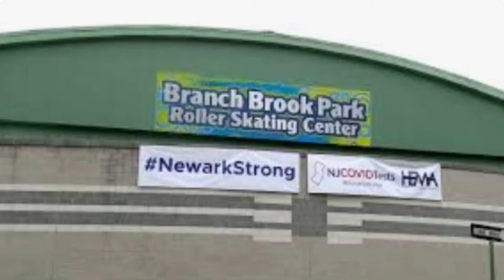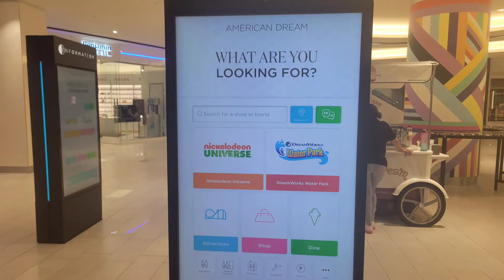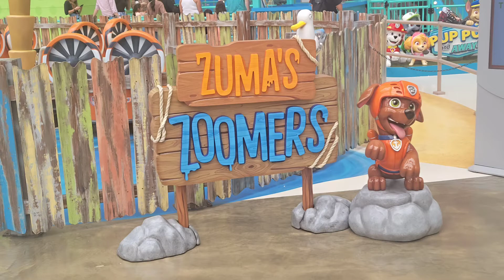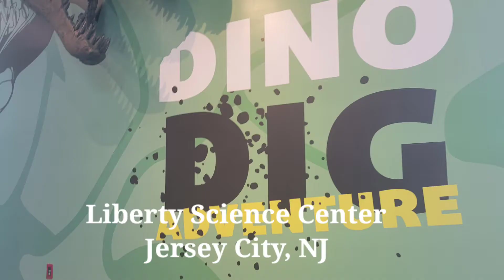SUMMER FAMILY FRIENDLY IDEAS 4 YOUR NEXT TRIP TO NY/NJ| NICKELODEON UNIVERSE, LIBERTY SCIENCE CENTER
(VLOG) SUMMER FAMILY FRIENDLY IDEAS FOR YOUR NEXT TRIP TO NY/NJ| NICKELODEON UNIVERSE, LIBERTY SCIENCE CENTER, AMERICAN DREAM MALL, WALTER ULIRCH POOL,  TOPS DINER, STATUE OF LIBERTY, ETC. HOW TO KEEP YOUR KIDS BUSY ON SUMMER BREAK 2023!

Come along to check out some ideas for your family on their next trip to NJ/NY! OR for a staycation! TripAdvisor unbiased review!

I traveled to my home state of New Jersey  (EWR) from Houston, Texas (IAH) with my 5 year old son and we explored the area! Check out some family friendly ideas for your next trip to the area. All activities costs ranged from $10-$55 per person.

Stay at hotel (Comfort Inn and Suites) near the heart of Newark and many other entertainment such as the Prudential Center, NJ Performing Arts Center (NJPAC), the Newark Museum and food spots such as Tops Diner, Steak and Take food truck, etc.

20 minute drive from American Dream mall with largest indoor amusement park, water park, skiing, etc. Nickelodeon Universe, Dreamworks water park, Big Snow.

20 minute drive to Liberty State Park, Liberty Science Center, Statue of Liberty and NY skyline (Empire state building).

10 minute drive to NJ's best skating rink Branch brook Park Skating Center.

20 minutes to the newly renovated Olympic size pool, kiddie pool, and playground at Walter Ulrich Pool in Rahway, NJ

Walter E. Ulrich Memorial Pool

Nickelodeon Universe (NJ) review. Worth the money? Nickelodeon Universe at the American Dream Mall in East Rutherford, NJ is one of the largest indoor amusement parks in the world!

Teenage Mutant Turtles,Paw patrol, Jimmy Neutron, Sponge Bob.